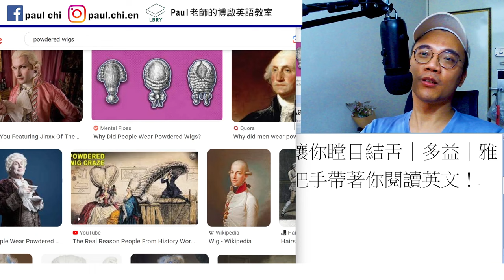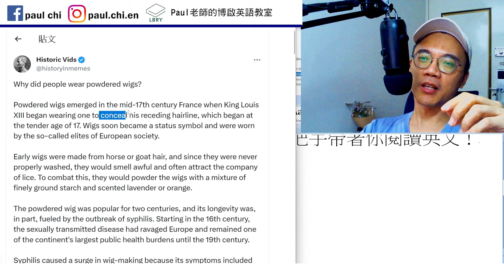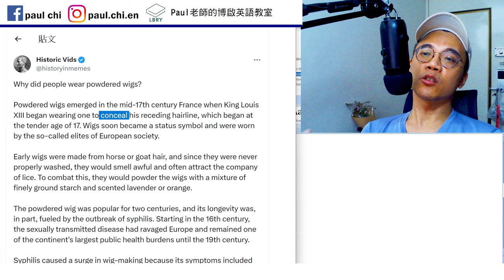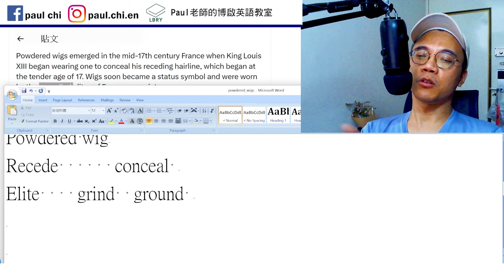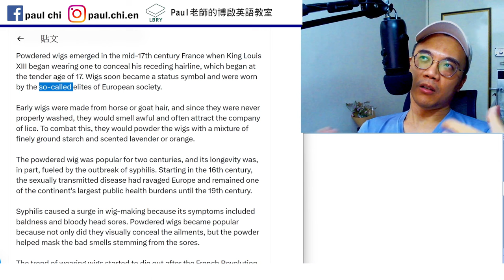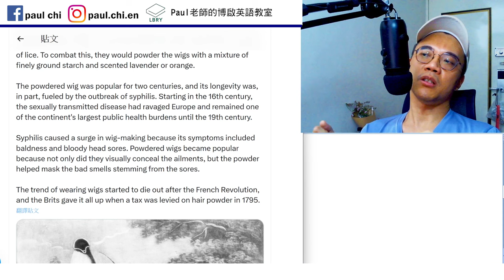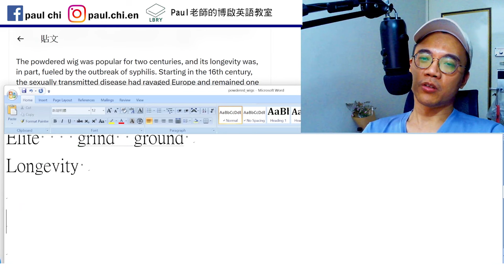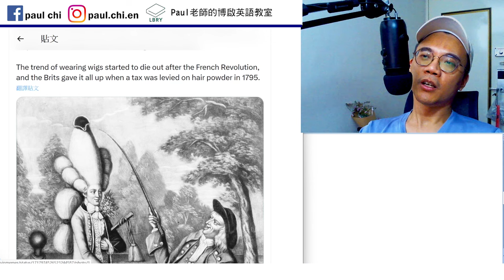【ep 819】這種假髮的由來讓你瞠目結舌｜多益｜雅思｜托福｜單字｜文法｜聽力｜手把手帶著你閱讀英文！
Notes:

免費每日英文課：這種假髮的由來讓你瞠目結舌｜多益｜雅思｜托福｜單字｜文法｜聽力｜手把手帶著你閱讀英文！

Powdered wig
Recede      conceal
Elite    grind  ground
Longevity

Bold   bald

LBRY: Paul老師的糟糕英語教室